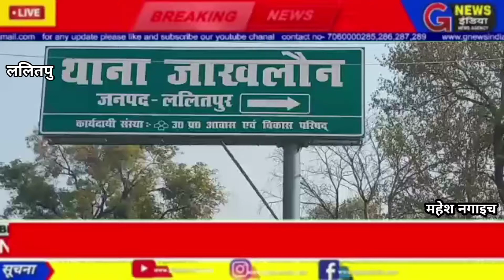देवी मन्दिर के ताले तोड़कर देवी की प्रतिमा को अज्ञात बदमाशों द्वारा खंडित कर दिया गयाgnewsindia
जी न्यूज इंडिया
ललितपुर जिले के कस्बा जाखलौन में देर रात बीच बस्ती में स्थित प्राचीन देवी मन्दिर के ताले तोड़कर देवी की प्रतिमा को अज्ञात बदमाशों द्वारा खंडित कर दिया गया। रविवार की सुबह पुजारी पूजा करने मंदिर पहुंचे तो वहां का नजारा देख ग्रामीणों को जानकारी दी। घटना को लेकर ग्रामीणों में आक्रोश फैल गया और उन्होंने कस्बे का बाजार बंद करते हुए घटना के खुलासे की मांग की । जानकारी लगते ही पुलिस के अधिकारी मौके पर पहुंच गए व कार्रवाई करने में जुट गए। वहीं मन्दिर के पुजारी ने पुलिस से कहा कि जिस प्रकार देवी प्रतिमा के हाथ तोड़े गए है ,उसी प्रकार हाथ तोड़ने वाले युवक को पकड़कर उसके भी हाथ तोड़े जाए।
संवाददाता
महेश नगाइच
पाली ललितपुर